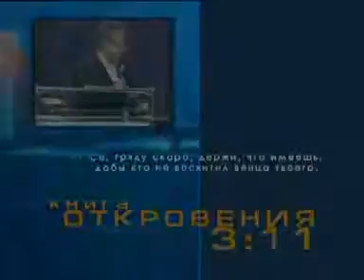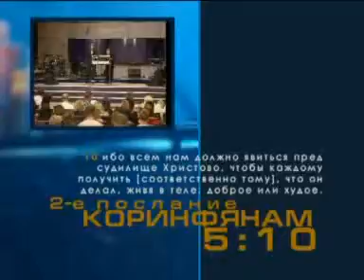Оценка нашей жизни-А.Ледяев 2